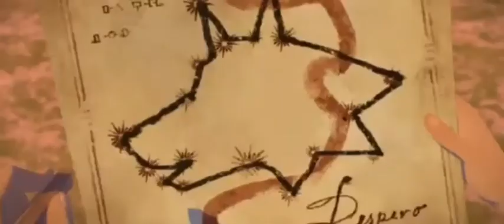DreamWorks Spirit Riding Free - AMV - Mi Corazón Encantado (Dragon Ball GT) - English/Spanish